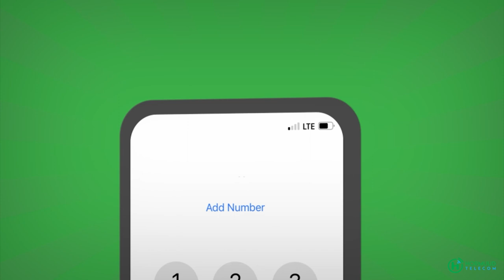Faahfahino dheeraad ah oo ka sobaxaya Dagaalka maanta ka dhacay Magaalada Beledweyne